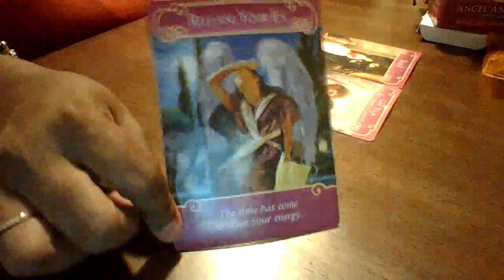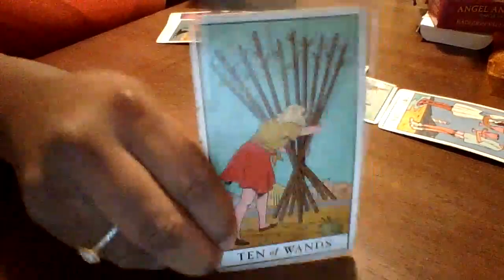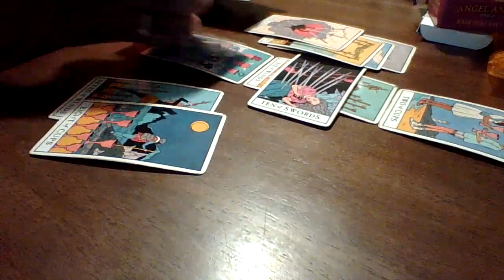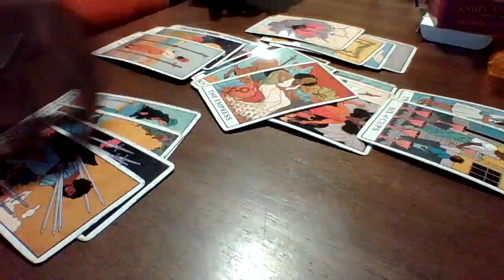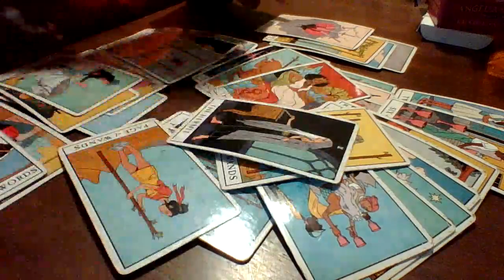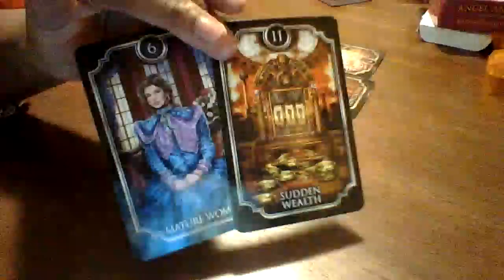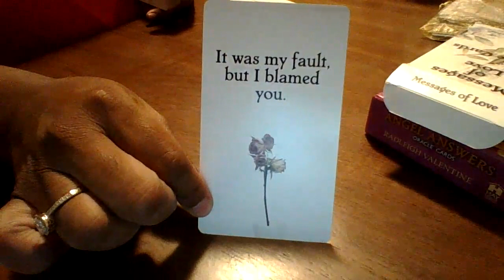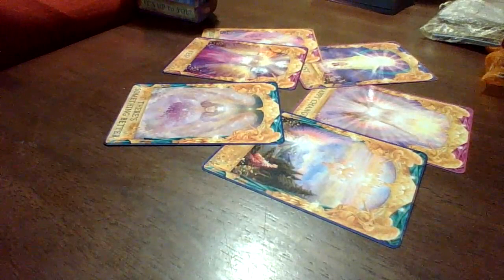Pisces August| KARMIC IS GIVING YOUR DM MONEY & GIFTS TO KEEP HIM AWAY FROM YOU